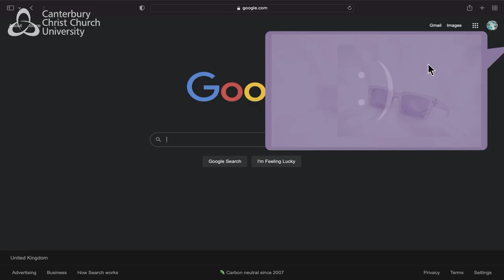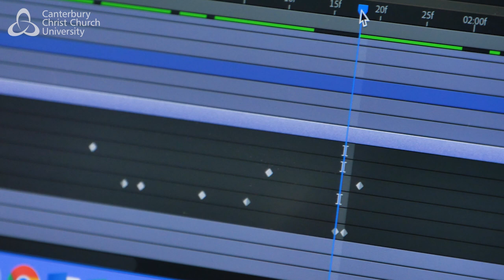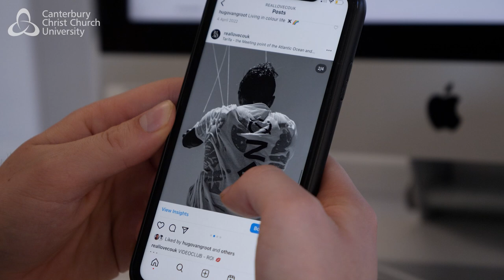What's it like to study Digital Media at Canterbury Christ Church University?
The digital world now shapes the way we think, communicate, work and play. Our BA (Hons) Digital Media degree equips you with all the technical and design skills you’ll need to produce original and striking multimedia projects across multiple platforms.

Guided by a skilled team, you’ll develop an understanding of cutting edge practical skills and theories of digital media. You will use specialist facilities including computer suites and professional video and sound recording equipment. You'll have the opportunity to study modules to develop a range of multimedia skills such as digital imaging, computer animation (2D and 3D), web and interactive design, motion graphics and digital entrepreneurship.